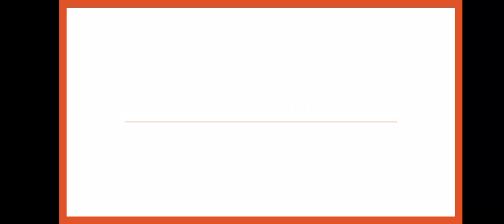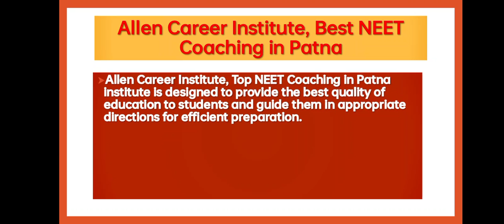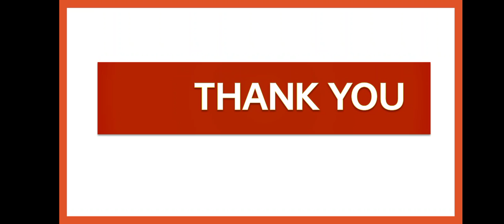BEST NEET COACHING IN PATNA. || bestcoaching